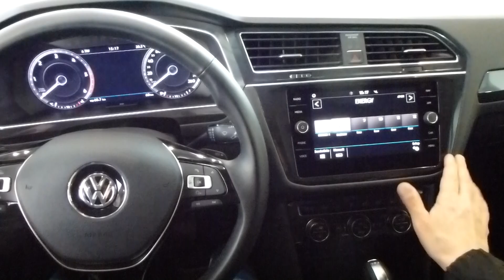2018 VW Tiguan II ''Allspace'' Cockpit Radio ''Composit Colour'' * Playlist